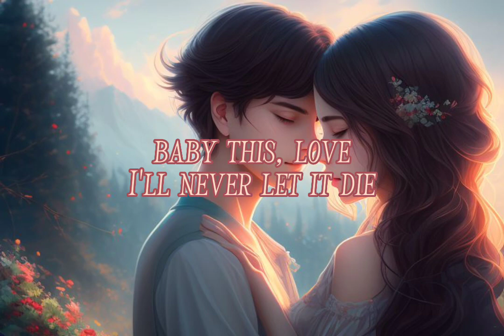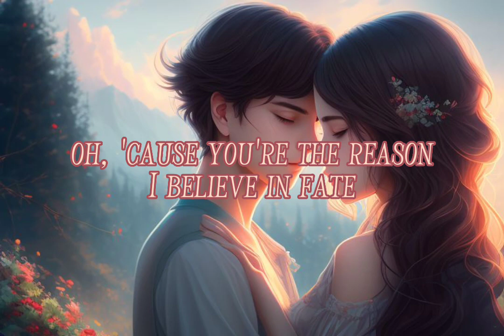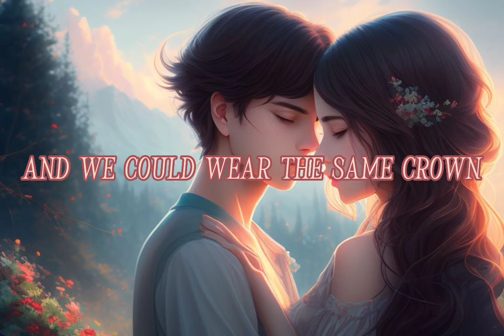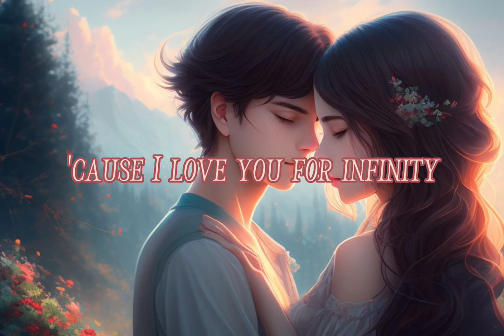🧡 Infinity (Lyrics) 🧡 - James Young ❤️ Subscribe ❤️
Hi Guys 👋👋👋👋👋

In future I will make so many videos which are related to music 🎶 and I hope that you will enjoy. ❤️ Love you ❤️